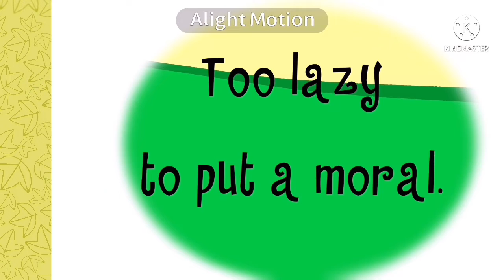The Unofficial Happy Tree Friends - Episode 7